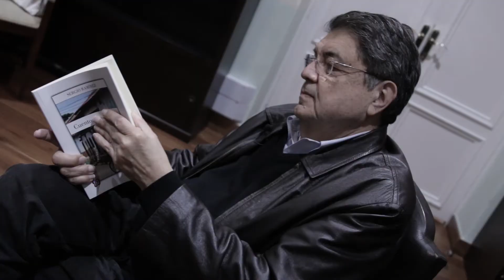Sergio Ramírez, primer autor nicaragüense en recibir el Premio Cervantes (2017)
Sergio Ramírez estuvo en Bogotá gracias a una invitación de la Alcaldía de Bogotá, a través del Instituto Distrital de las Artes – Idartes..  Este autor, recordado por obras como Castigo divino (1988), Margarita, está linda la mar (1998) y Ya nadie llora por mí (2017); estuvo 11 días en la capital haciendo parte del programa Bogotá Contada del Idartes.